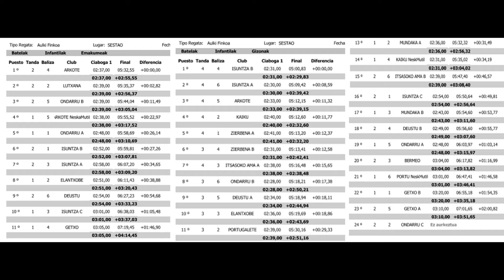2020-BIZKAIKO BATEL LIGA 2-INFANTILAK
MUSIKA: Labrit-Sugan-Audience-Gatibu-Ken Zazpi